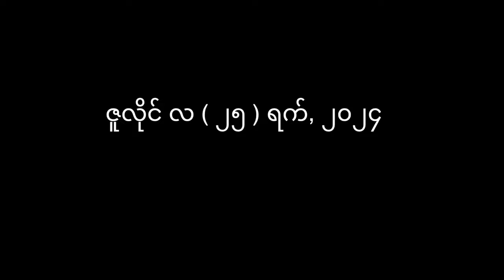KT-FM မြန်မာဘာသာ အစီအစဉ် ၂၀၂၄ ခုနှစ်၊ ဇူလိုင်လ (၂၅) ရက် (ကြာသပတေးနေ့)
ဒီကနေ့ ထုတ်လွင့်မယ့် သတင်းအကြောင်းအရာတွေကတော့
– KNPDP၂၅ နှစ်ပြည့် ငွေရတုတပ် မွေးနေ့အခမ်းအနား ပြုလုပ်
– မြို့နယ် သုံး မြို့ က အိမ်ထောင်သည်အမျိုးသမီး(၂၀၀)ဦး အတွက် ငါးနှစ်ခံသားဆက်ခြားနည်း အသုံးပြုနိုင်ဖို့ ဝန်ဆောင်မှုပေးနိုင်ခဲ့
–ဒီးမော့ဆို၊ အနောက်ဘက်ခြမ်းက စစ်ရှောင်စခန်းတခုမှာ ဆန်ပြတ်လပ်နေ
စတဲ့သတင်းတွေအပါအဝင်  ဒေသတွင်းသတင်းတွေ….
“ထိန်းကွပ်မှုမရှိတဲ့ကြားကာလ မြေယာစီမံခန့်ခွဲမှုတွေဟာ တိုင်းရင်းသားတွေရဲ့ မြေယာပိုင်ဆိုင်မှုတွေကို ခြိမ်းခြောက်နေသလား” ဆိုတဲ့ ဆောင်းပါးကို ကြားကြရမှာပါ။ အဲဒီနောက်မှာတော့ ကရင်နီဒေသတွင်းသီချင်းတွေနဲ့  voa နိုင်ငံတကာသတင်းတွေကို ဆက်လက်ကြားကြရဖို့ရှိပါတယ်။

KT-FM မြန်မာဘာသာအစီအစဉ်ကို နေ့စဉ် မနက် ၇ နာရီအချိန်တွင် ပုံမှန် ထုတ်လွင့်ပေးနေပါတယ်။ Kantarawaddy Times ရဲ့ လူမှုကွန်ယက် စာမျက်နှာမှာ တိုက်ရိုက်ထုတ်လွှင့်ပေးနေတဲ့ တချိန်တည်းမှာပဲ ထိုင်း-ကရင်နီနယ်စပ်မှာ FM 100 mhz  နှင့် ကရင်နီပြည်အတွင်း FM 108 mhz မှာ  ရေဒီယို (ဒါမှမဟုတ်) လက်ကိုင်ဖုန်းများဖြင့်  ဖမ်းယူနားဆင်နိုင်ပါတယ်။